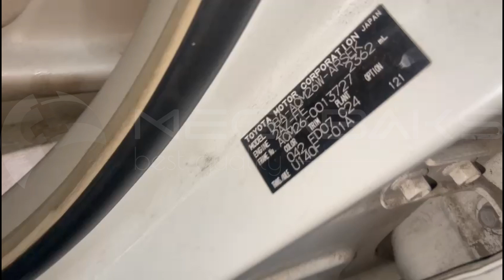Toyota Ipsum ACM26 2AZ FE 2005 5230269